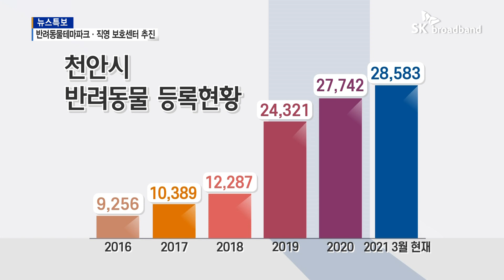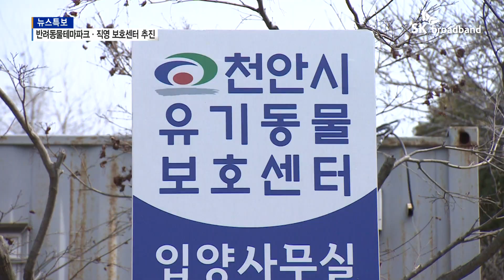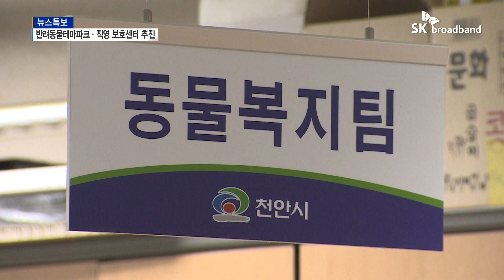[B tv 중부뉴스]연말까지 천안시 동물보호센터 건립...직접 운영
천안시가 연말까지 목천읍 일원에
동물보호센터를 건립해 직접 운영할 계획입니다.
2025년까지는 반려동물테마파크도 조성할 계획입니다.